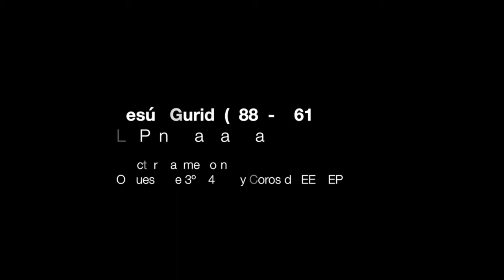Jesús Guridi (1886-1961) La Princesa Cautiva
Director: Jaume Fornet
Orquesta de 3º y 4º de EE y Coros de EE y EP del CPMV y alumnos del colegio IALE